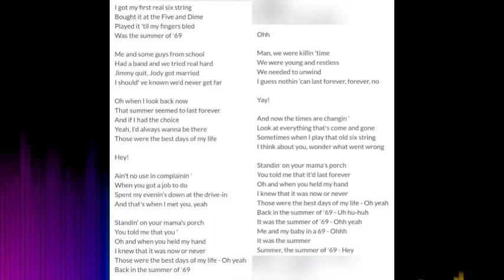Summer Of 69 Live (Brayan Adams) With Lyrics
Song
Artist